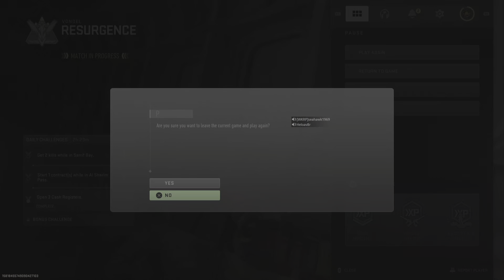WZ 2 resurgence quads